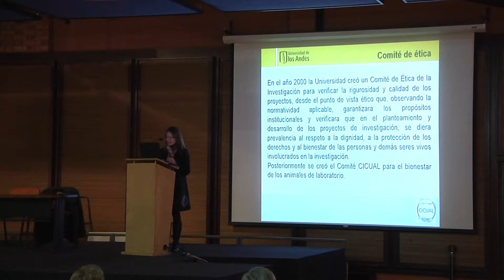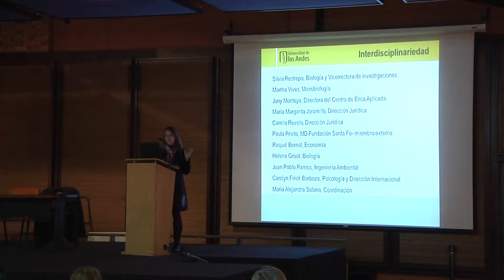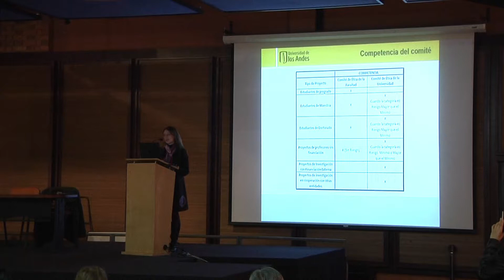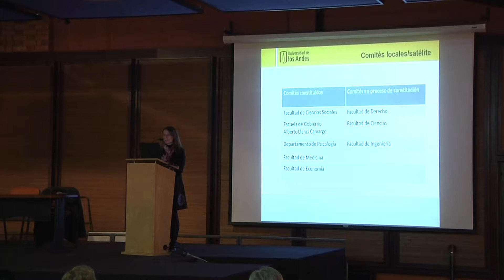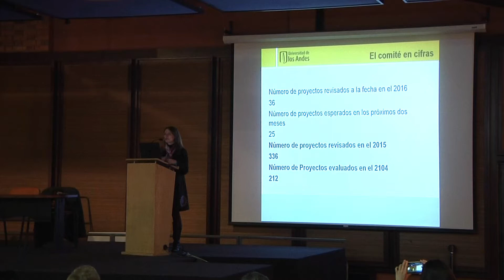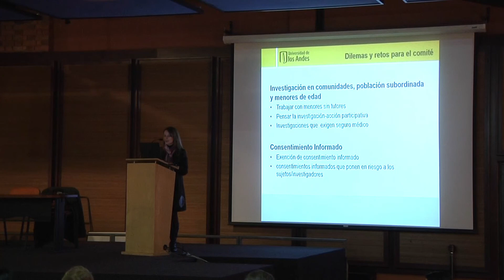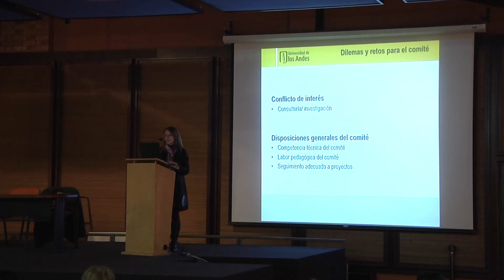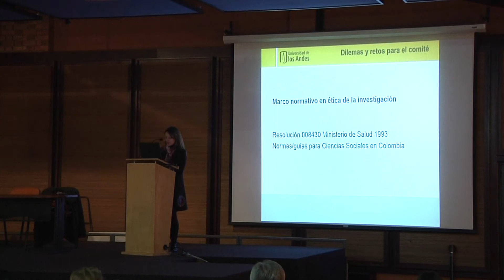El comité de Ética de investigación , Universidad de los Andes.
conferencia titulada “El comité de Ética de investigación de la Vicerrectoría de investigaciones, Universidad de los Andes.” realizada el 29 de abril de 2016 por la Dra. Carolyn Finck Barboza. Psicóloga, Universidad de los Andes. Doctora en Psicología y Sociología Medica, Universidad de Leipzig, Alemania. Profesora y directora del departamento de psicología de la Universidad de los Andes. Miembro fundador del comité de Ética de la Universidad de los Andes. Directora de la oficina de internacionalización de la Universidad de los Andes e integrante del comité de Ética de investigación.